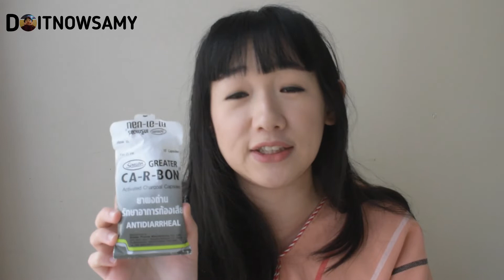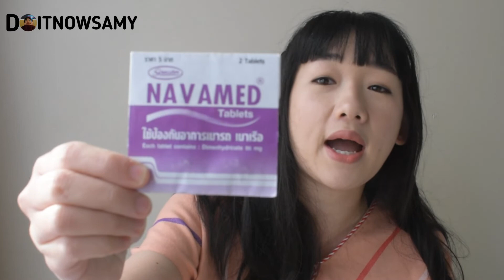အဲ့ဗူးထဲမွာ ဘာေဆးေတြရွိမွာလဲေနာ္ ၊ doitnowsamy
အဲ့ဗူးထဲမွာ ဘာေဆးေတြရွိမွာလဲေနာ္

Special Thanks
Song: Feeling_Good